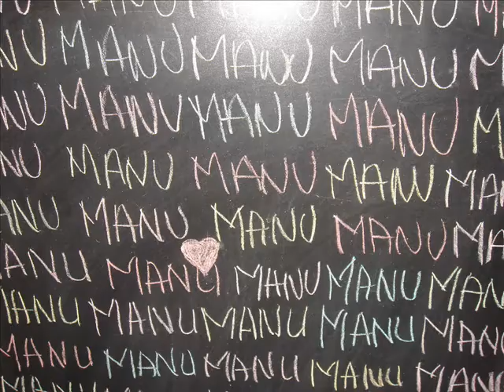BCV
Soirée pour MANU (L)